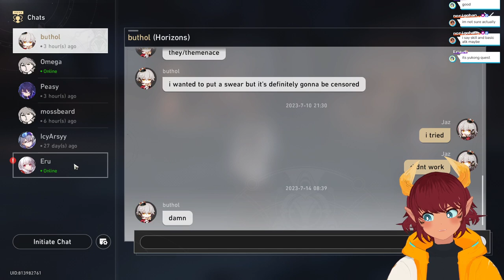DROPS 🥜 LUKA COME HOME 🥜 sick day 3